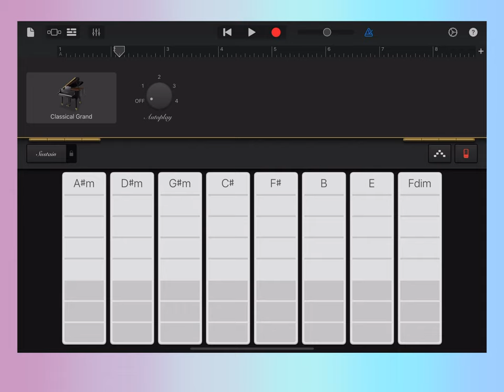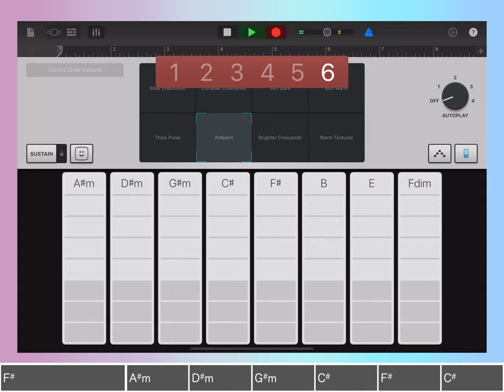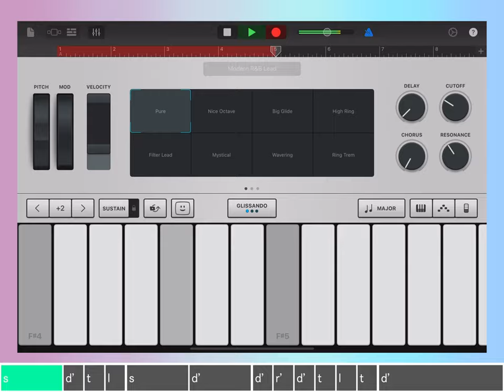LG Washing Machine Theme on GarageBand (Four parts with Score)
Difficulty：(★☆☆☆☆)

Make iPad as an instrument. All setup, musical parts and animation score for LG WashingMichine is all included in the video.

Into: (0:00)
Setting: (0:08)
Chord: (0:29)
Bass: (0:55)
Drum: (1:18)
Melody: (1:44)